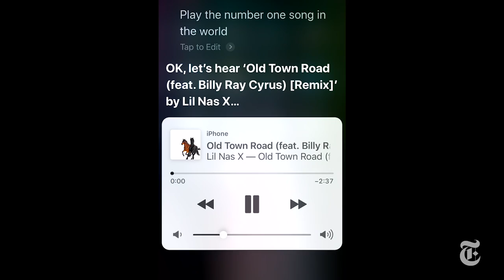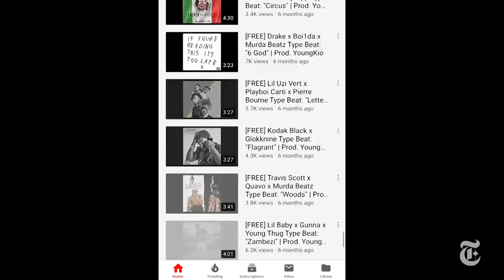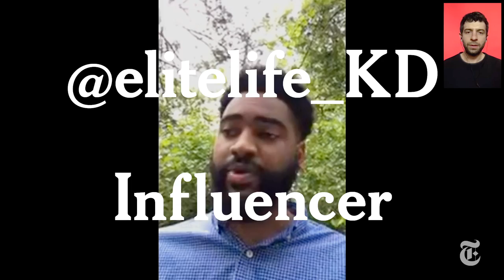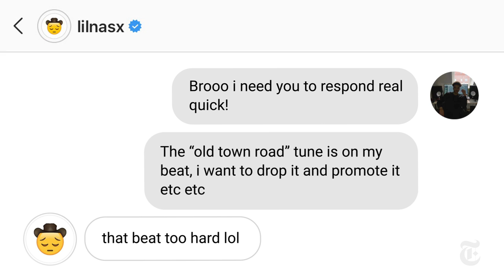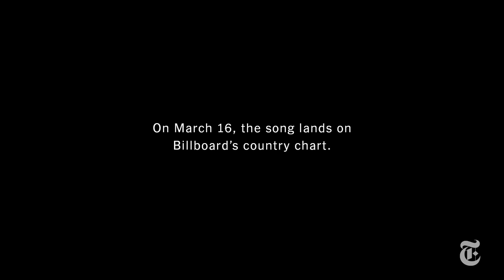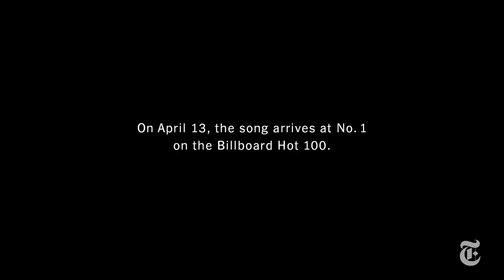How Lil Nas X Took ‘Old Town Road’ From TikTok Meme to No. 1 | Diary of a Song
Watch how an unknown Atlanta artist used his meme-making skills and a country-trap beat from the Netherlands to bring “Old Town Road” to the top of the Billboard charts.